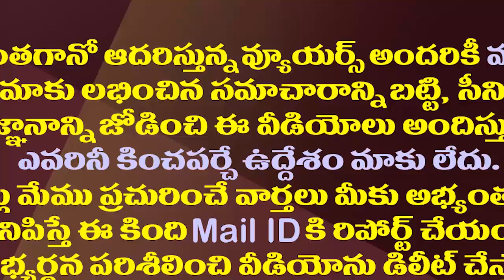భర్తకు వాక్సిన్ వేస్తుంటే వైఎస్ భారతి ఫీలింగ్స్ చూడండి| CM YS Jagan Couple Take Covid Vaccine